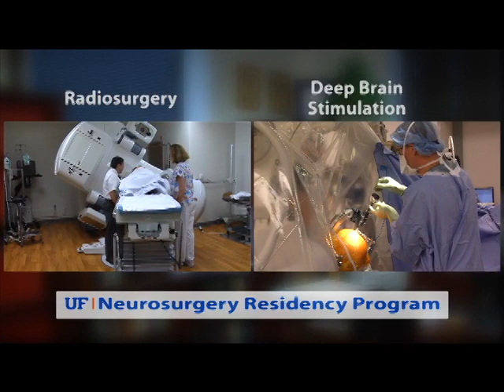NEURAL STEM CELL RESEARCH-UF Neurosurgery Residency Program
William Friedman, MD touches on the importance of research and introduces Brent Reynolds, Ph D whose neural stem cell research is leading to new ways to diagnose and treat brain tumors.  This program was funded by the University of Florida Department of Neurosurgery, Directed by Paul Lohbauer, and produced by ProMediaDigitalVideo.com.